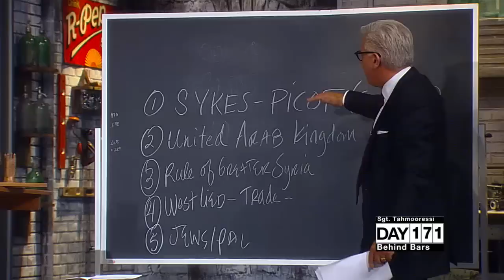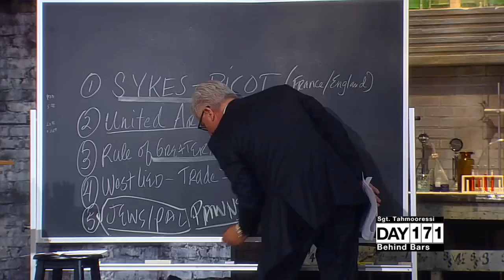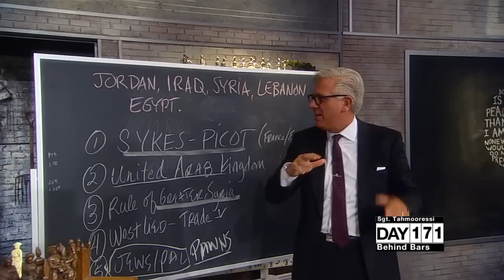The Real Story Behind Israel and the Palestinians | Glenn Beck Program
What is the real history between Israel, the Palestinian people and the rest of the Middle East - one you may not have heard before.